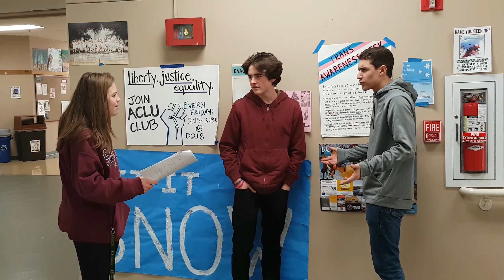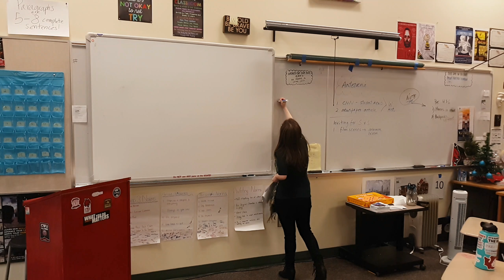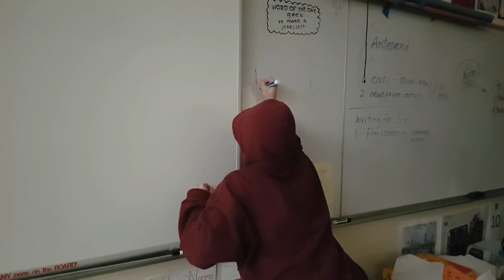The Real Teachers of Eastlake High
We want to kill ourselves. Enjoy!